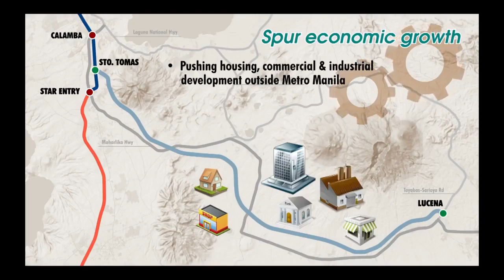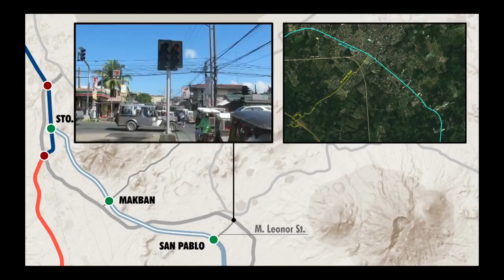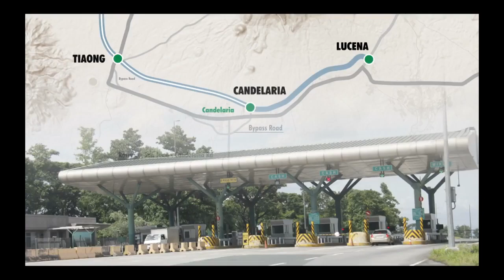SLEX TR4 Route (Sto Tomas, Bats - Lucena, Quezon)